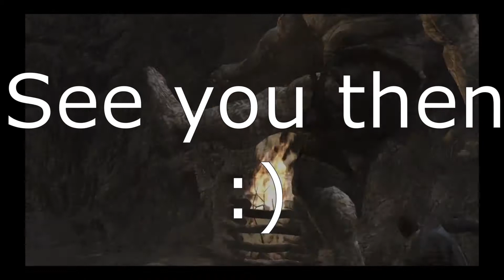the creatures of the dark part 2 comin soon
Its just a preview that im working on a part 2 on the creatures of the dark. Soundtrack used for this is Centipede